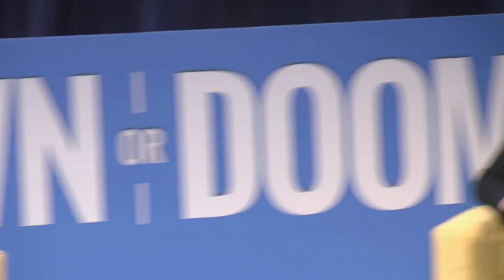National Journalists interviewed by Dean David Reingold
How to explain technology so that you are spellbound
Marina Koren,
Science Reporter, The Atlantic
Dave Bangert,
Writer/Editor, Journal & Courier
Alison Snyder,
Managing Editor, Axios